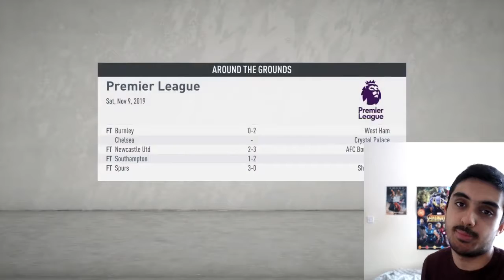FIFA 20 Career Mode - MY BEST PLAYER IS .......... | Birmingham City RTG S3E9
If you're into gaming and/or comic books as well check out my 2nd channel: